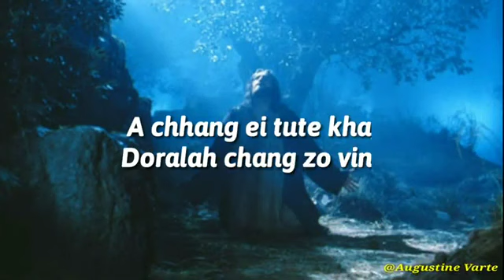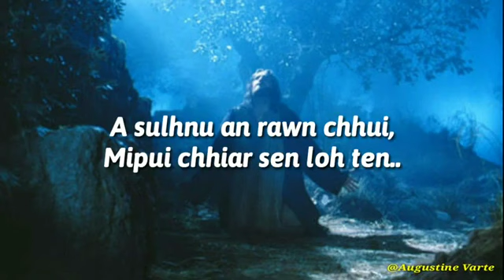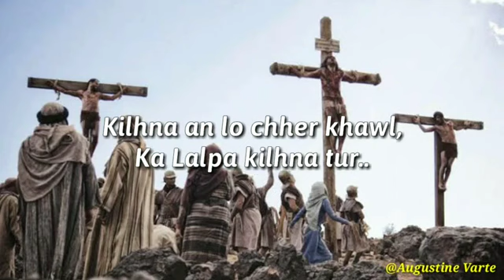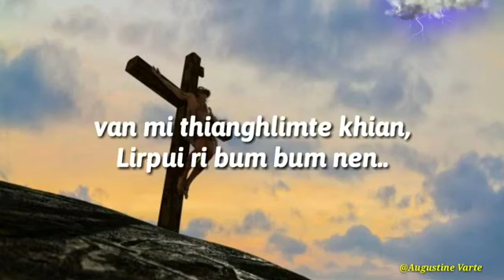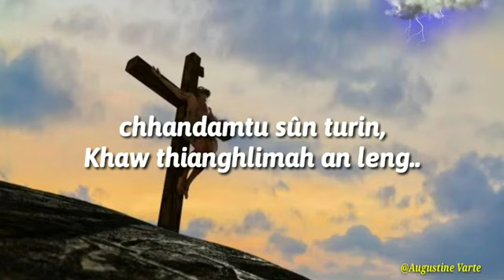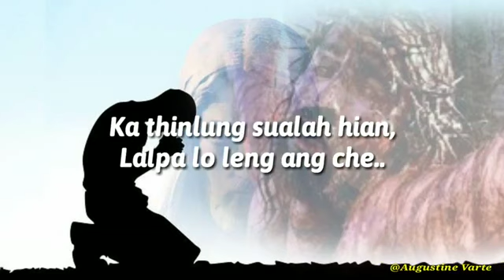Good Friday epitome